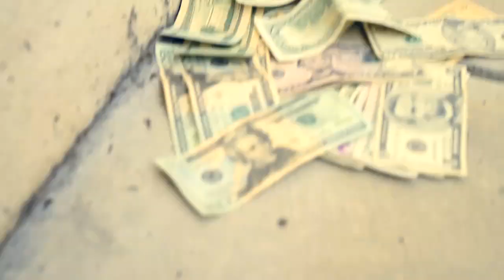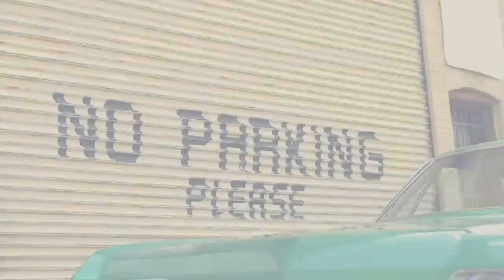Fiq - "Get 2 A Dolla"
FOLLOW @PhillyFiq

Get Busy Entertainment
Directed by Jimmy Giambrone